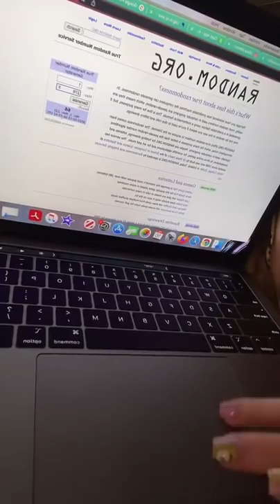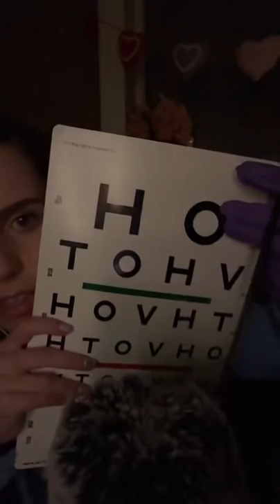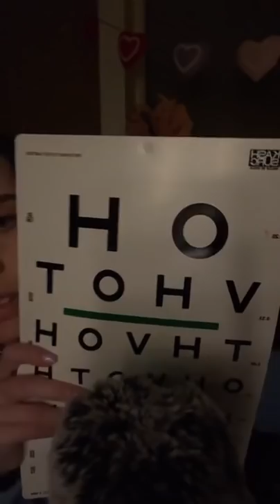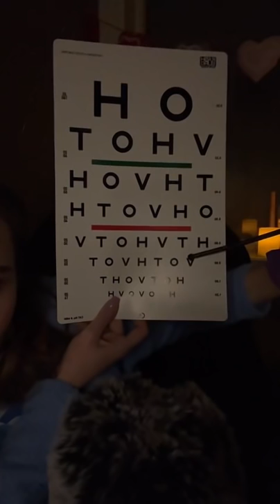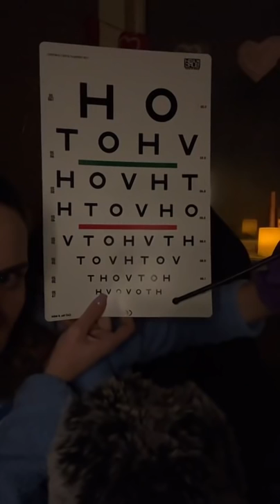Coloring On Your Face With Markers, Brushing & an Eye Exam (3 Hours ASMR for Sleep & Relaxation)